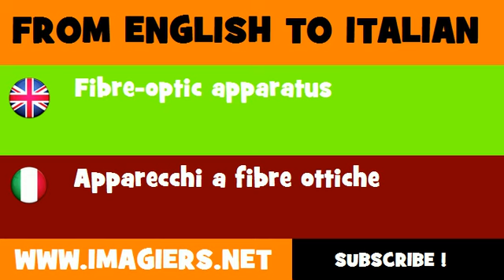FROM ENGLISH TO ITALIAN = Fibre optic apparatus